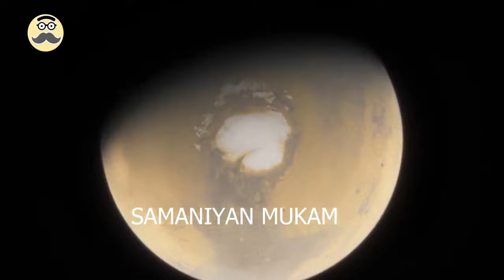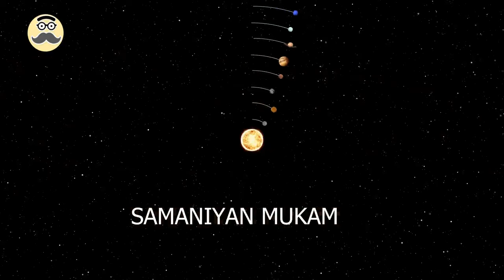பஞ்சபூத நவகிரக தவம் | Panchabootha Navagraha Thavam Video | Vethathiri Maharishi | Samaniyan Mukam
# VethathiriMaharishi,

கோள்களின் நன்மை தரும் கதிர்களை நம் இல்லங்களில் பெற பஞ்சபூத தவத்தை தினமும் காலை , மாலை தவம் மேற்கொள்ள வேண்டுகிறோம்